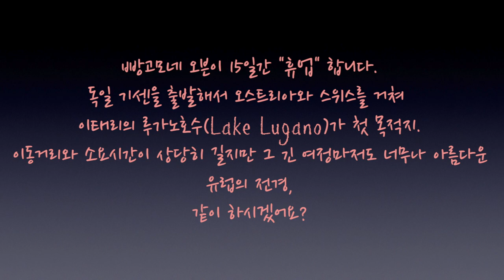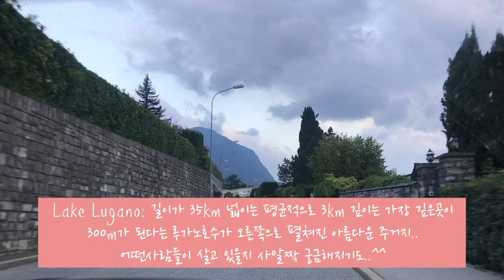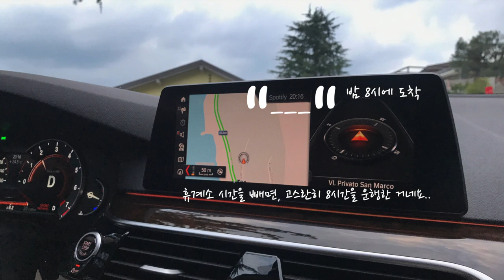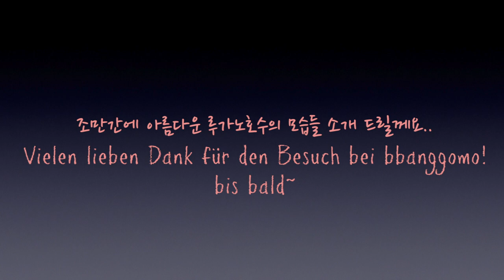독일빵고모의 이탈리아 Lake Lugano 여행1./ 자동차로 독일에서 이태리까지 700 킬로미터의 여정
더운 여름 모두 건강히 잘 보내고 계시나요..
휴가를 다녀오셨거나, 지금 휴가중이시거나,  아니면 휴가없이 열심히 근무중이시겠지요.
저희 두가지 국적의 3인가족의 이번 여름휴가는 독일을 자동차로 출발해서
이태리의 루가노호수에서 한주일, 그후 연이어 토스카나 지방의 볼테라에서 한주일을 보내려 합니다.
아시아관광객이 매우 드문 전형적인, 제 개인적인 생각으론 유럽의 진주같은 아름다운 여행지...
영상으로지만 저와 같이 하세요~
Viel Spaß!